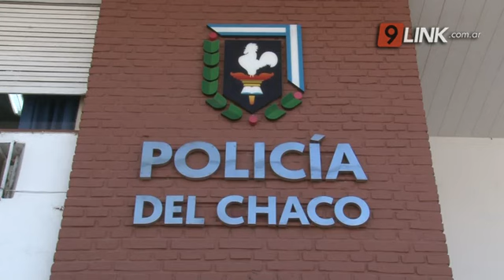C9 - RESISTENCIA; USURPACIONES EX PREDIO DEL EJÉRCITO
VOLVIERON LOS "OCUPAS" Y FUERON NUEVAMENTE DESALOJADOS
“LOS QUE VUELVAN SERÁN DETENIDOS”
“TIENEN CASAS, QUIEREN VENDER TERRENOS”
En el marco del desalojo ordenado este lunes por Niremperger, en el día de ayer alrededor de 100 personas masculinas volvieron al lugar y generaron disturbios con los policías que se encuentran custodiando el lugar
FERNANDO ROMERO - JEFE DE LA POLICÍA